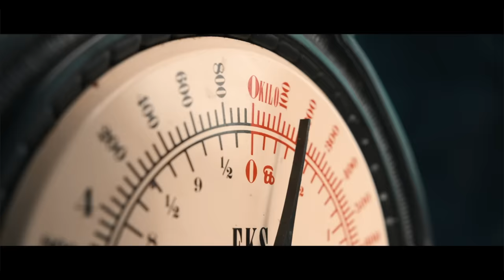ANNISOKAY - Unaware (OFFICIAL VIDEO)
From the album »Arms« out now!

Lyrics:
We‘re unaware
Into an imperium with no right vision
Nice clean streets, pretty Houses and trees
Every day’s the same, everything is arranged
We’re part of the game. Nothing has changed

Sweet voices in your head selling you plastic life
Re-runs of sitcoms in this paradise

I am running, running, running
We’re all running, running, running
We’re so pure, so rare, slowly bleeding out
Unaware - until we’re running out of air

Into an imperium with many illusions
Neon signs to a world of fairy tales
Every day’s the same, everyone’s just fake
We’re part of the game, We’re all on the take

Run, run, run, until we run out of air
They’re watching us, they are telling us what to do
We are unaware until we run out of air

I sit in silence now, no voices to wrap me in sweet illusion
No plastic promises, a false reality within this imperium

Produced by Benny Richter and Christoph Wieczorek
Recorded at Sawdust Recordings
Mixed and mastered by Christoph Wieczorek at Sawdust Recordings

Video directed by Christoph Wieczorek
DOP Pavel Trebukhin
Cameraassist Peter Leukhardt